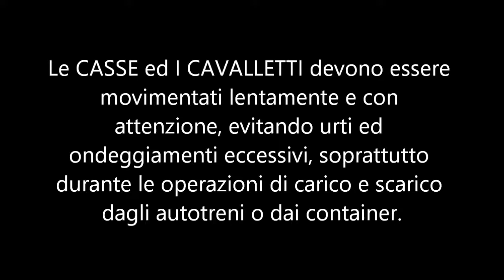AVA - Extraordinary Size - Movimentazione con carrello